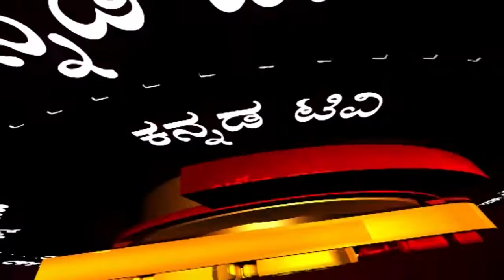ಶ್ರೀ ನೂಲಿ ಚಂದಯ್ಯನವರ 912ನೇ ಜಯಂತಿ ಆಚರಣೆ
ಗಂಜೀಹಾಳ ಗ್ರಾಮದೇವತೆ ಲಕ್ಕಮ್ಮ ದೇವಿಯ ಆವರಣದಲ್ಲಿ ಆಚರಿಸಿದರು
ಸರ್ವಜನಾಂಗ ಸಮುದಾಯದ ಜನರು 60ಕ್ಕೂ ಹೆಚ್ಚಾಗಿ ಪಾಲ್ಗೊಂಡಿದ್ದರು
ಊರಿನ ಪ್ರಮುಖರು,ಯುವಕರು,ಭಜಂತ್ರಿ ಸಮುದಾಯದವರು ಇತರರು ಭಾಗಿ